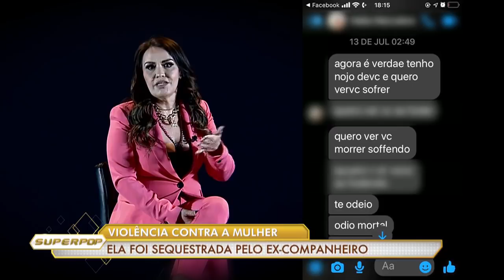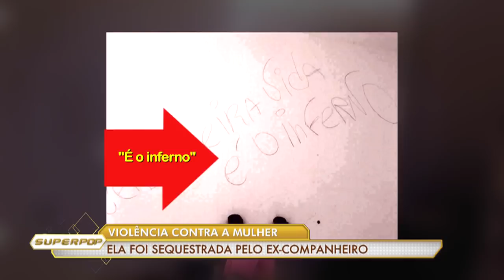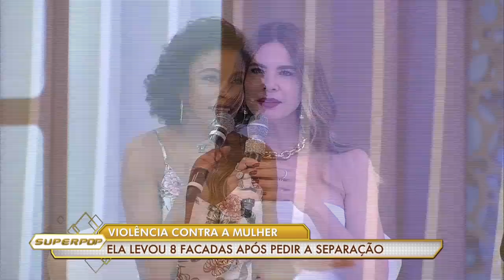SuperPop (16/11/20) | Completo